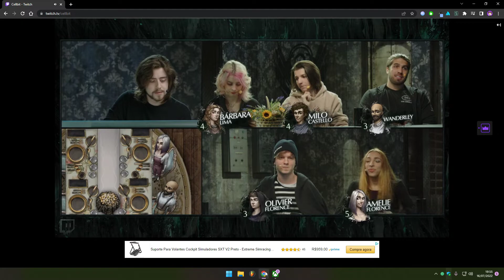mic do sanves